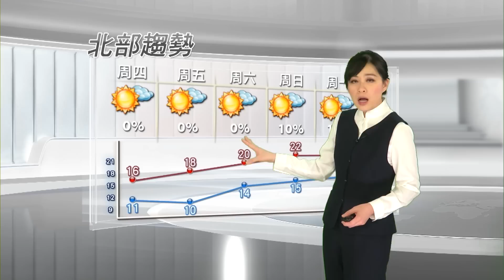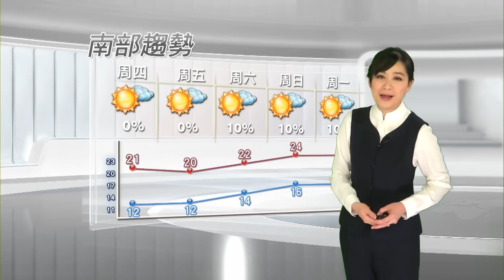2015/01/21 寒流報到 低溫下探8度 白天仍有陽光 早晚較冷